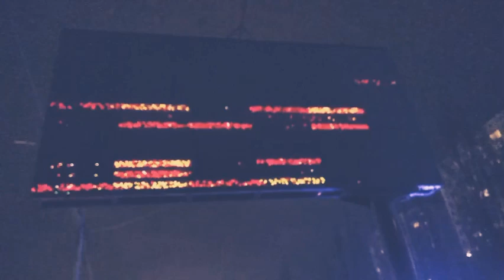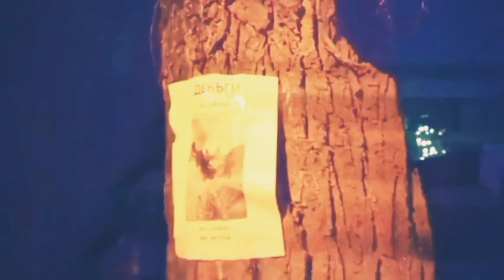Dark Ambient Mix